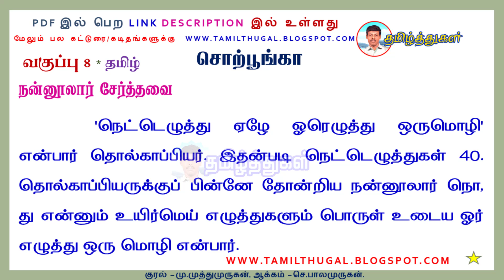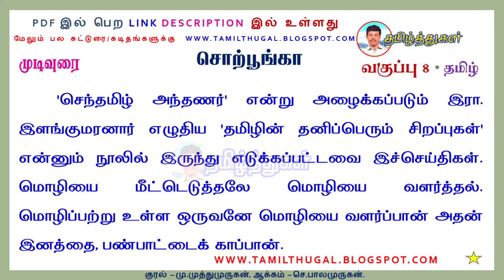சொற்பூங்கா எட்டாம் வகுப்பு விரிவானம் தமிழ்க்கட்டுரை 8th TAMIL SORPOONKA VIRIVANAM UNIT 1 KATTURAI